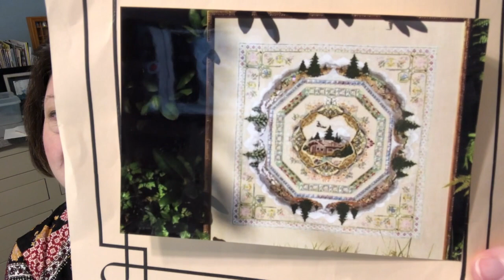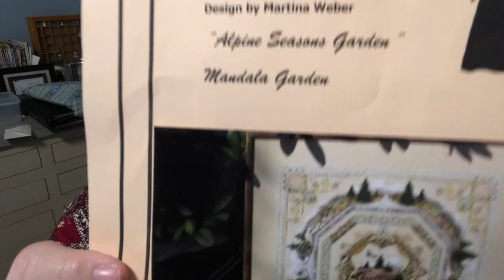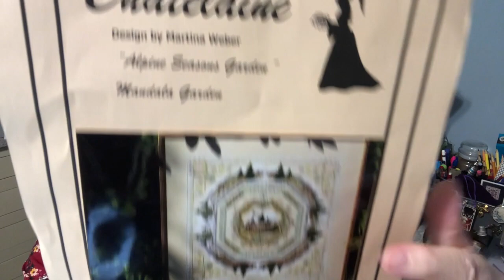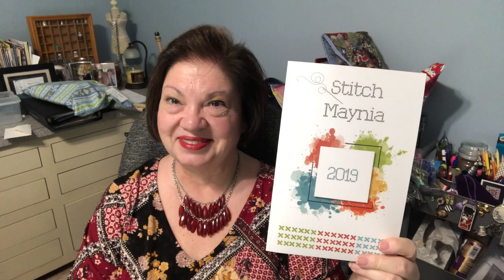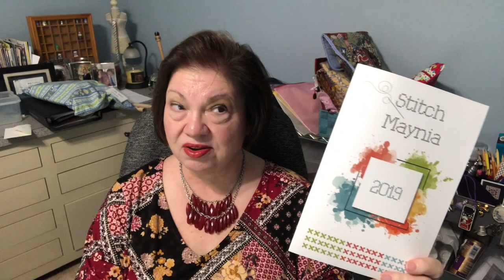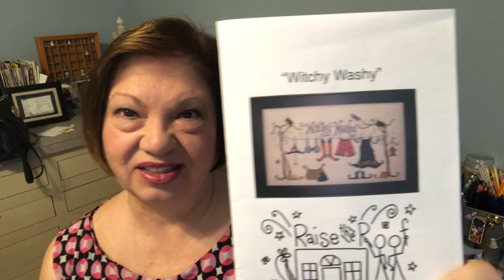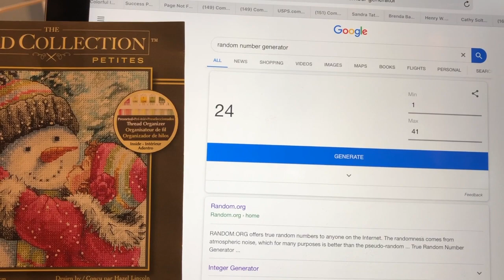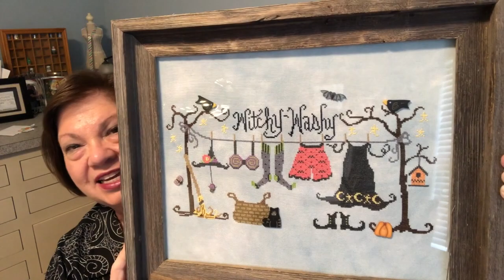Episode 86 - Chatelaine is Out of Time Out!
Wips, An FO/FFO and Happy Mail

Wips:  Apine Gardens by Chatelaine
            Witchy Washy

FO/FFO -Witchy Washy by Raise the Roof Designs

Tranquil Stitches is the Floss Tube channel for Shirl.  Please check her out.